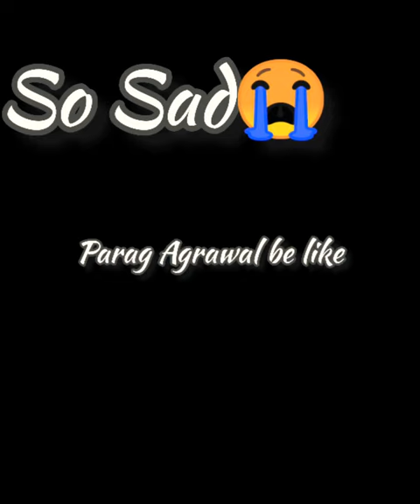Parag Agrawal fired from Twitter